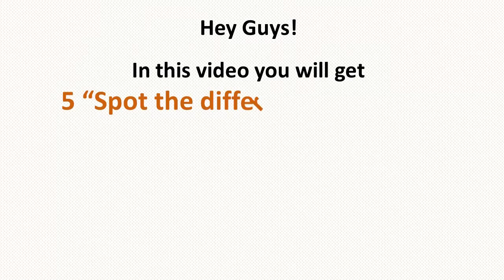Find the Difference #392 | Spot the Difference